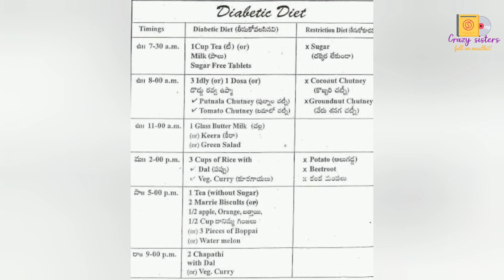Ease from diabetes || Crazy Sisters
Diabetes mellitus, commonly known as diabetes, is a metabolic disease that causes high blood sugar. The hormone insulin moves sugar from the blood into your cells to be stored or used for energy. With diabetes, your body either doesn’t make enough insulin or can’t effectively use the insulin it does make.